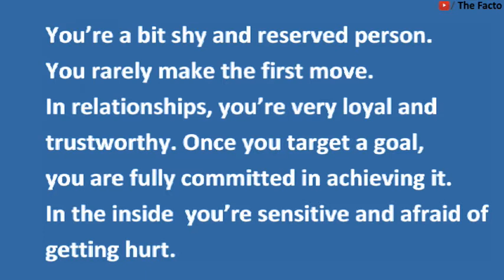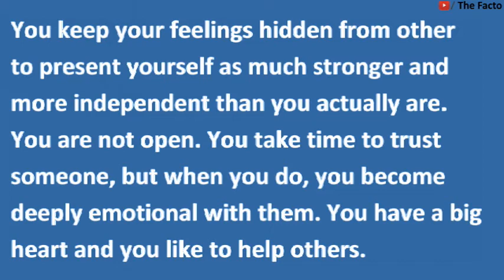Size of Little finger depicts your Personality